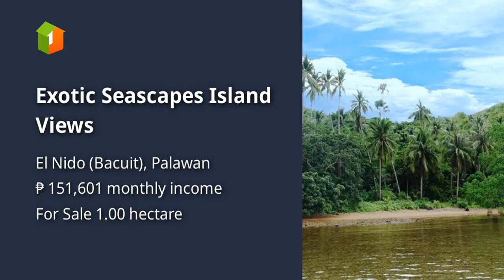Exotic Seascapes Island Views